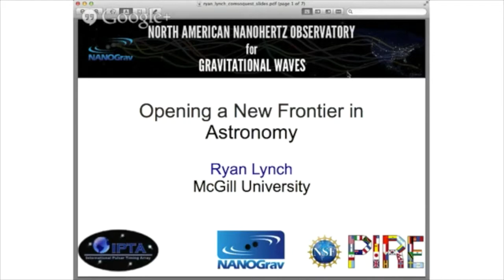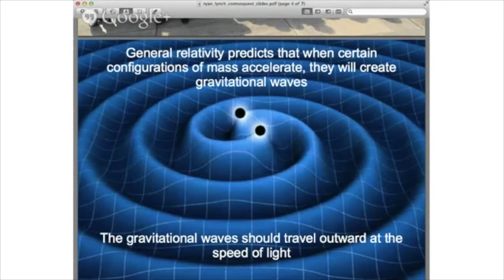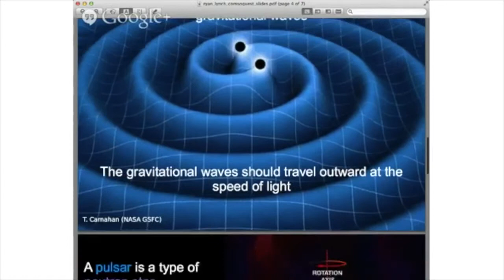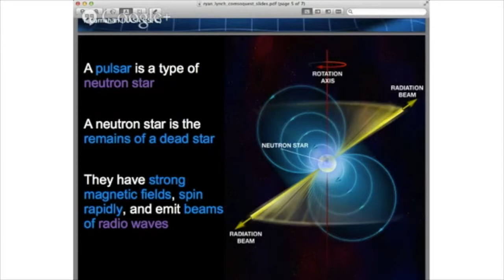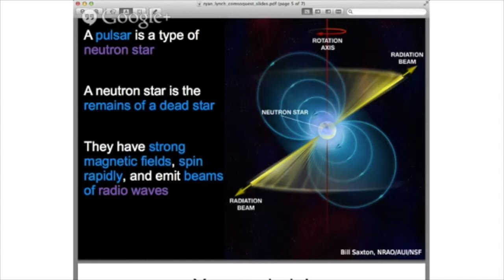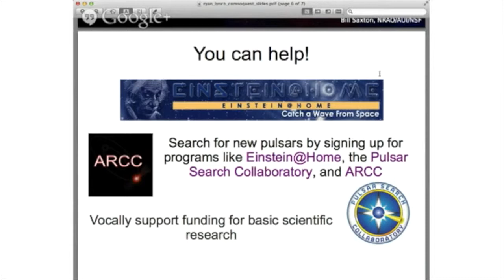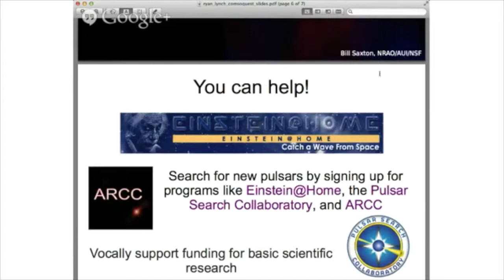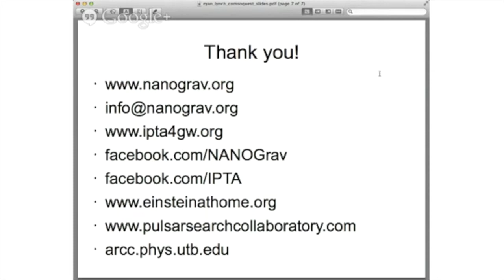Hangoutathon 2013 - Gravity Waves, Pulsars, and You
Ryan Lynch talks about outreach and educations with the NanoGrav project.